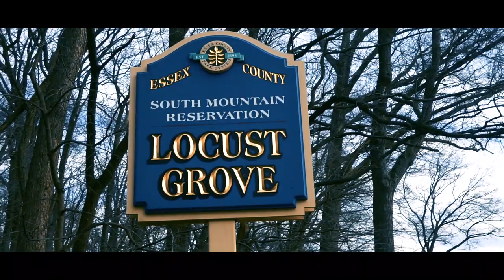These Days - Taylor Goldsmith | January 2019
Month: January 2019

Song: These Days - Taylor Goldsmith

Location:  South Mountain Fairy Trail, Millburn, NJ

Feeling: Things are changing